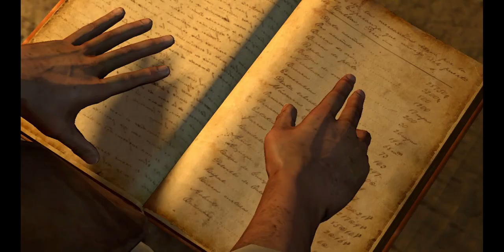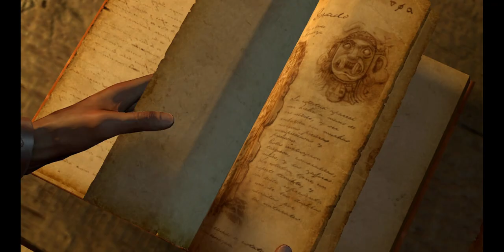Uncharted Drake's Fortune část 10